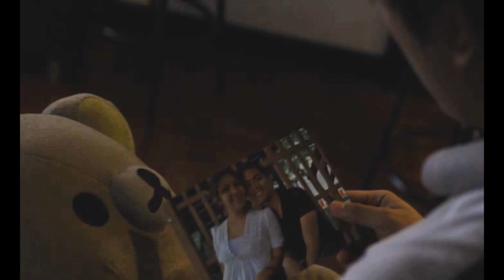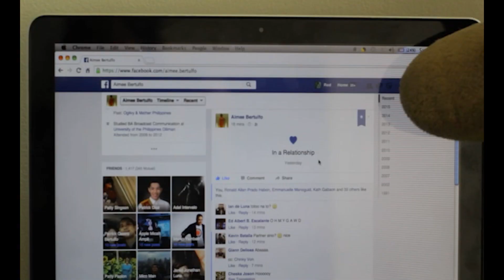Ano ang pinaka nakakatakot na multo?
White lady? Pugot na ulo? Nuno sa punso? Dwende?  Hindi mo mahuhulaan kung ano. Sasagutin 'yan ng video na 'to!

Para sa iba pang videos tungkol sa pag-ibig at mga nakakapagbag-damdaming mga eksena,